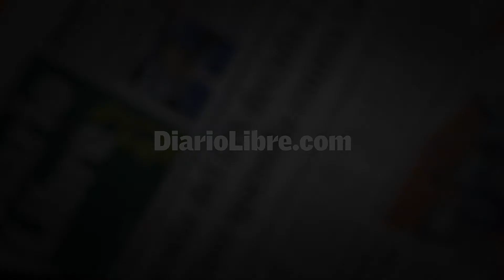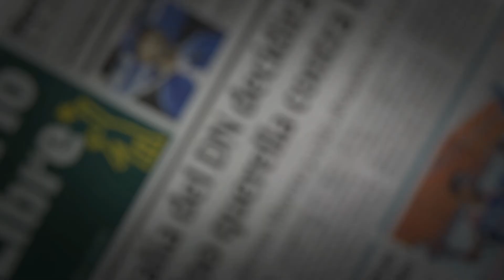Estudiar una carrera... desde la cárcel